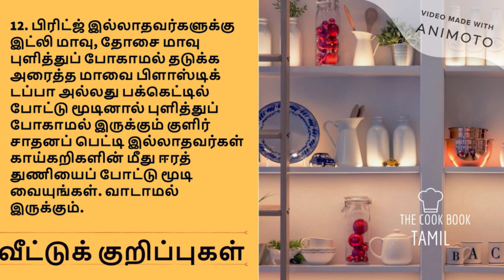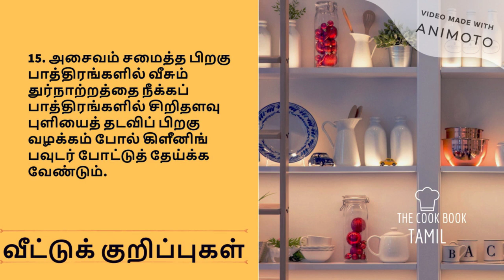பயன்தரும் வீட்டுக் குறிப்புகள் - 3 | Home Tips | The cook Book Tamil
பயன்தரும் வீட்டுக் குறிப்புகள்